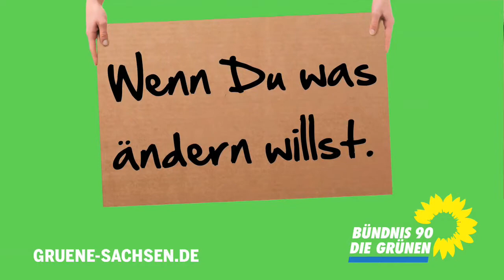Was muss sich in Sachsen ändern?